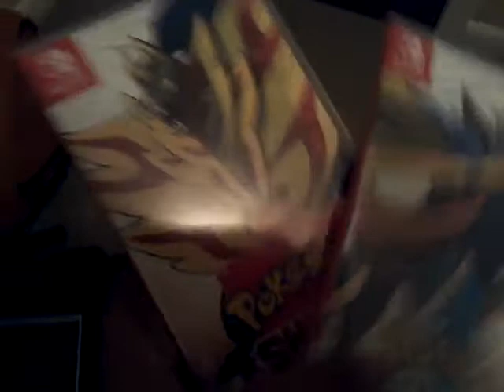My switch w/pokemon sword&shield